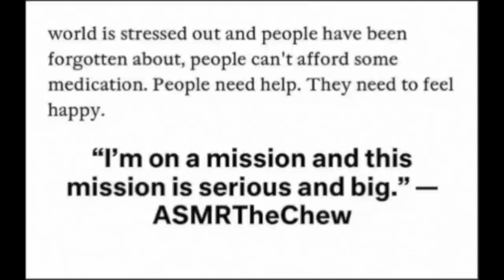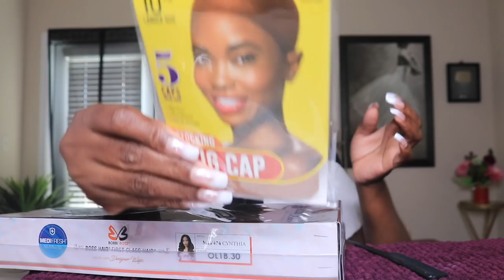HD Ultra Scalp ASMR Lace Wig